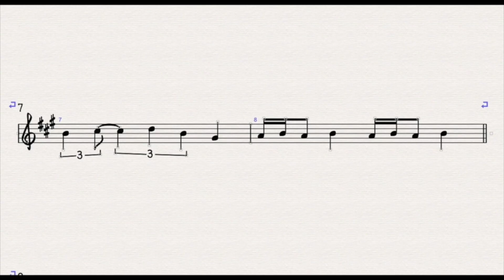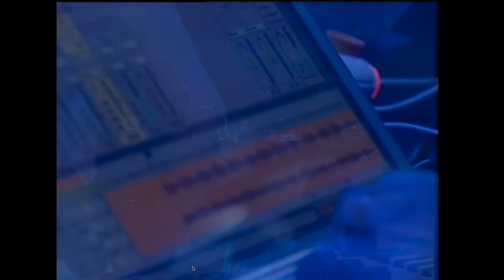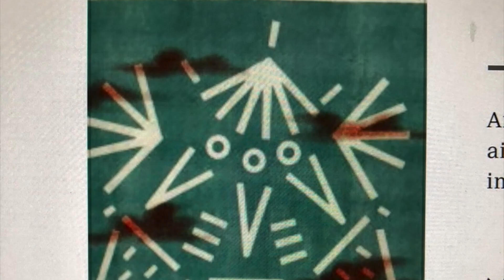ZWABA 5 le Patchwork du Merle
Un nouveau bricolage collectif:
le point de départ était un chant de Merle noir
(à la fin une Mésange charbonnière amène un petit élément rythmique..)
Une seule contrainte : Chaque musicienne / musicien devait s’inspirer et/ou utiliser un/des élément(s) de ce chant. Durée : entre 20”  et  1’
Pour le reste : liberté totale de style, de forme, d’instrumentation(s), de traitement et d’usage du chant.

La ZWABA SERIE

Une série de jeux musicaux voyageurs afin de garder le lien avec les camarades en ces temps de pandémie...

Participate!

Here is the Blackbird Patckwork , each musician received the song of a Blackbird (and a small Chickadee) from which she or he was to be inspired to create an element of this particular collage.
This is the #5 of the ZWABA series.

Integrate your audio / video and post it on your channel with the hashtag zwabaseries​
or send me the audio / video file (s) in order to edit them on this channel.